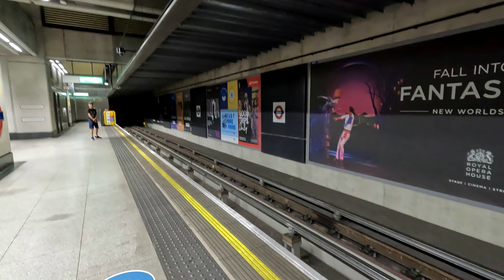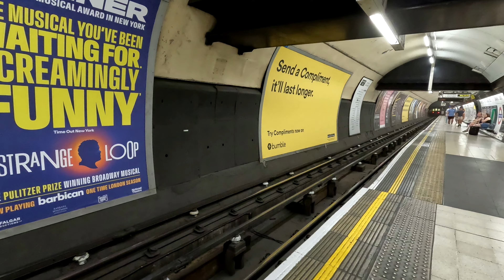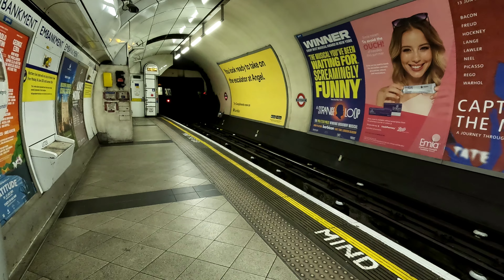London Underground Observations 25th June 2023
This is some bonus footage on the London Underground I wanted to share filmed on the 25th June 2023

Lines:
Bakerloo Line
Northern Line

Stations:
Balham
Kennington
Nine Elms
Charing Cross
Embankment
Baker Street